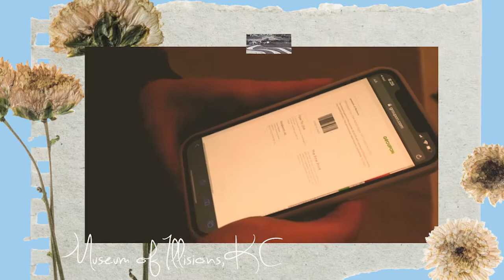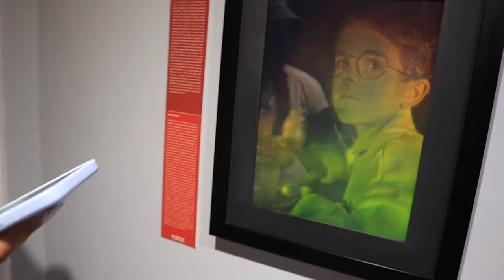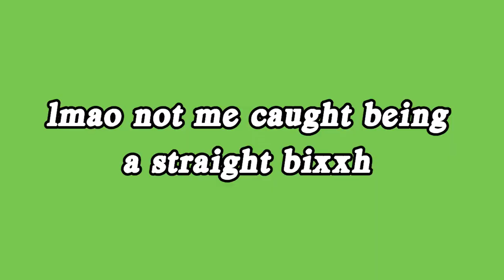Exploring Kansas City: Museum Date + KC Royal's Baseball Game VLOG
So happy we’re finally vaxxd and able to explore Kansas City before we move!
If you’re moving to the area it’s a must to go to Union station and explore all the things they have to do there! If you guys have any questions w locations feel free to message me 🤍
I think this might be my favorite vlog too 🥺